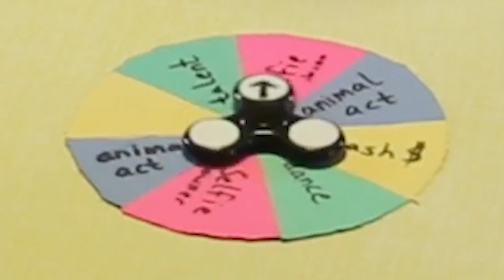Pets Of The World - Sennas Cats and Dogs in Beautiful Ireland - 002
I'm starting a new video series highlighting people and their pets around the world. Meet Senna and her family of cats and dogs.

It was great seeing what it's like to live on the beautiful west coast of Ireland.

Location: Sligo, Ireland

I had a brainwave of an idea. I meet so many pet owners. Why not take the style of 'Humans of New York' and create a 'Pets of the World'. Here's the first and too much more as we explore people's compassion for animals.

She's an amazing musician, check out her ukulele videos.

Want to be apart of Pets Of The World?

I'll launch a submission form in the coming week for people to request their animal or on behalf of an animal they know. (Coming Soon!)

The journey is only beginning, super excited for this year. Follow along!